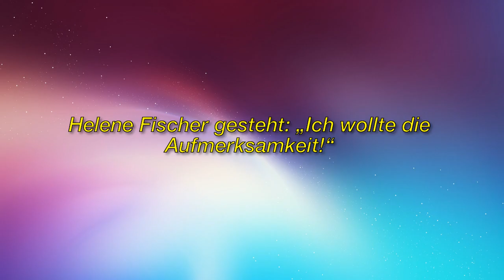Helene Fischer zeigt sich verletzlich wie selten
Immagine della licenza CC:
Https: //Plaughter.com